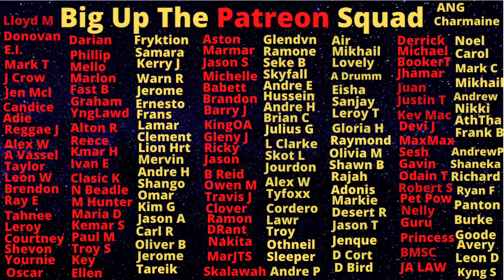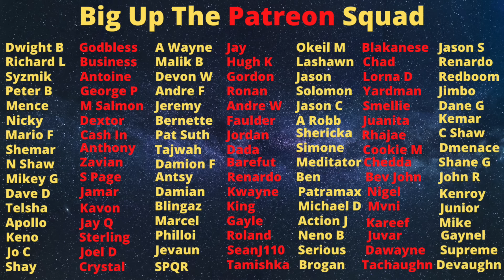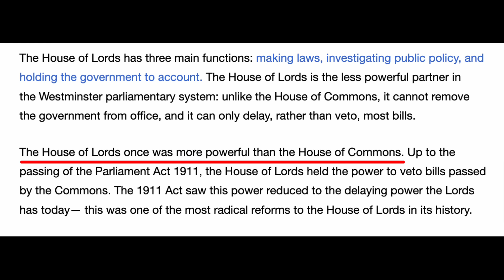British Lords And Laws - The Flawed Foundation Of Jamaican Politics